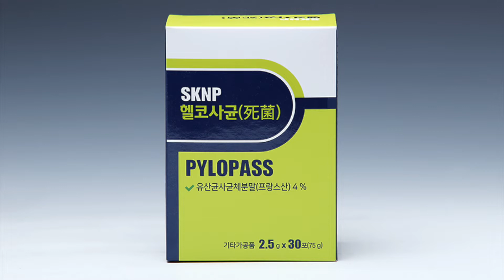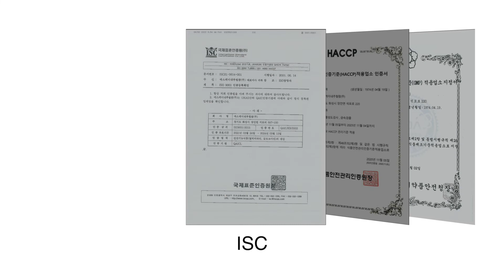S K Natural Promotion Video_KOR